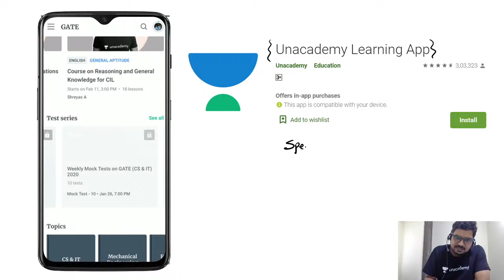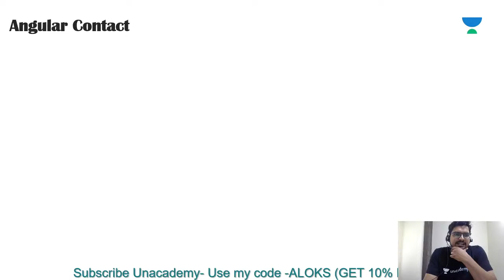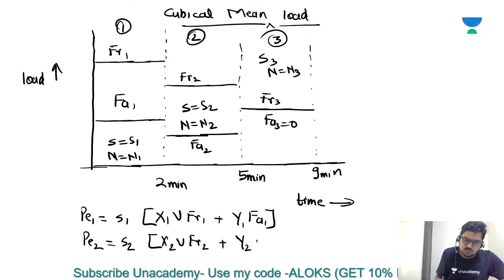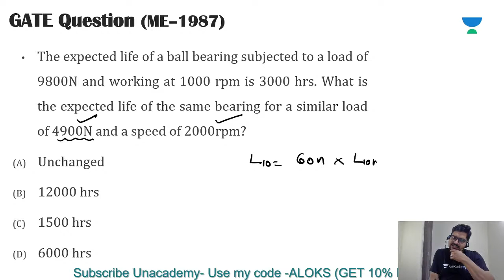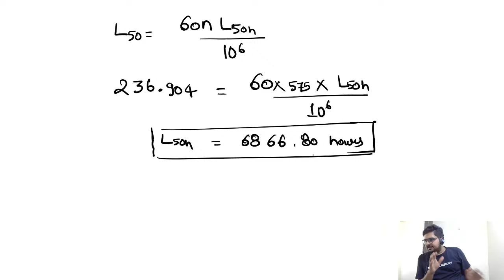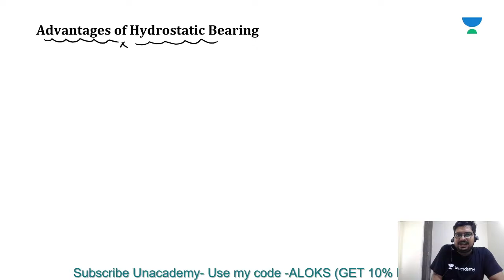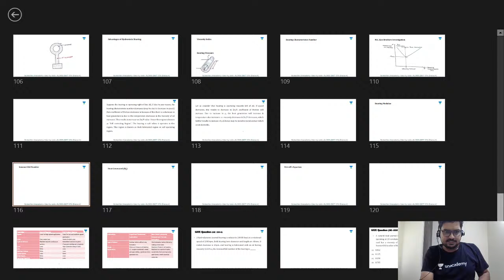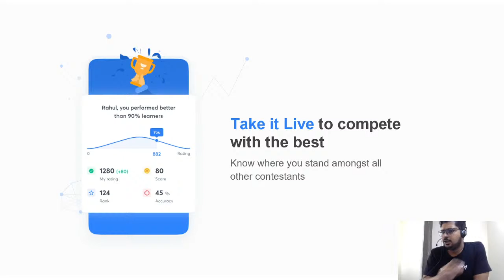Design of Bearing (Rolling and Sliding Contact Bearing) - All Concepts with PYQs | GATE 2021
In Machine Design, Design of Bearing (Rolling and Sliding Contact Bearing) - All Concepts with PYQs for GATE 2021 is explained in this video. Watch this video till the end to know the value of these exams and tips to crack the GATE and ESE exam. Also, Alok Singh shared his own experience to do the preparation of the GATE and ESE exam.

Alok Singh talks about the important questions for GATE 2021 to give a preparation strategy for GATE 2021 and ESE 2021. This video emphasizes on ESE 2021 preparation strategy, GATE 2021 preparation strategy, and PSUs 2021 preparation strategy.

New batches start January 11,  2021. Kindly share the same with your educator network.

Alok Singh and more top educators are teaching live on Unacademy.

Unacademy Subscription Benefits:
1. Learn from your favourite teacher
2. Dedicated DOUBT sessions
3. One Subscription, Unlimited Access
4. Real time interaction with Teachers
5. You can ask doubts in live class
6. Limited students
7. Download the videos & watch offline